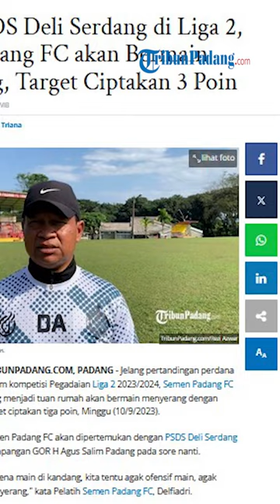Semen Padang FC Bakal Turunkan Duo Asing Hadapi Deli Serdang Liga 2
TRIBUN-VIDEO.COM - Semen Padang FC akan turunkan dua pemain asingnya pada saat menghadapi tim PSDS Deli Serdang dalam pertandingan pertamanya di kompetisi Liga 2.

Tim Semen Padang FC dijadwalkan akan dipertemukan dengan PSDS Deli Serdang pada Minggu (10/9/2023).

Pertandingan ini akan dilaksanakan di Lapangan GOR H Agus Salim Padang pukul 15.15 WIB.

Pelatih Kepala Semen Padang FC, Delfiadri mengatakan akan menurunkan dua pemain asing pada saat menghadapi tim PSDS Deli Serdang.

Diketahui, dua pemain asing tersebut yakni Kim Min Gyu asal Korea Selatan dan Kennet Ngwoke asal Nigeria.

Delfiadri menjelaskan bahwa untuk persiapan tim sampai sejauh ini sudah mencapai 100 persen.

Delfiadri berharap tim yang berjulukan Kabau Sirah bisa menampilkan permainan yang terbaik dan mendapatkan hasil yang positif.